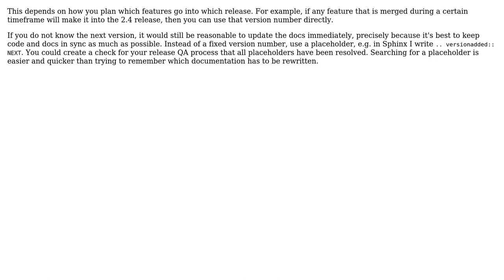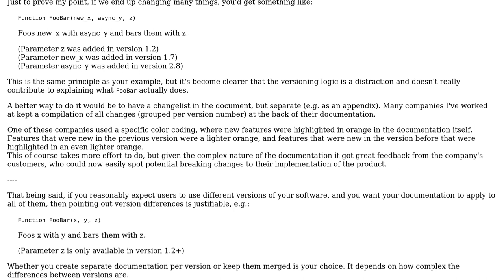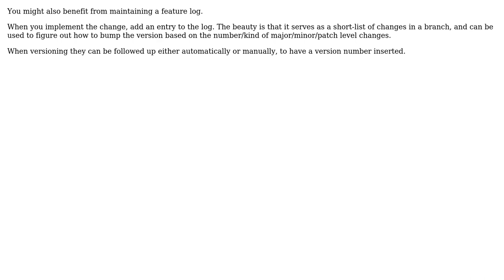Software Engineering: When to add version numbers to documentation (3 Solutions!!)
Software Engineering: When to add version numbers to documentation

With thanks & praise to God, and with thanks to the many people who have made this project possible! | Content (except music & images) licensed under CC BY-SA | Music | Images & others | With thanks to user Kain0_0 user Florian Brucker user Flater user amon and the Stack Exchange Network Trademarks are property of their respective owners. You are responsible for your own actions.